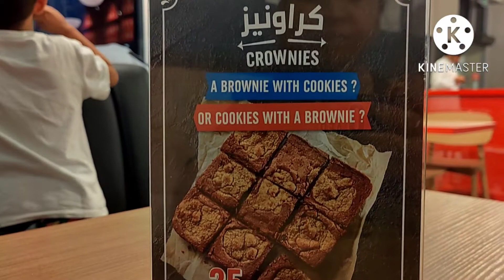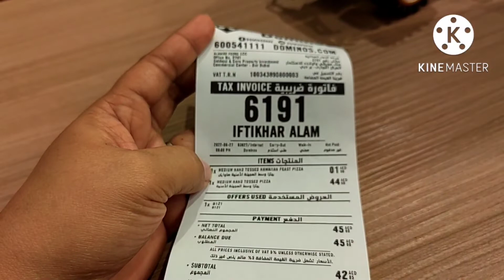Domino Pizza, newly open in Ras Al kaimah